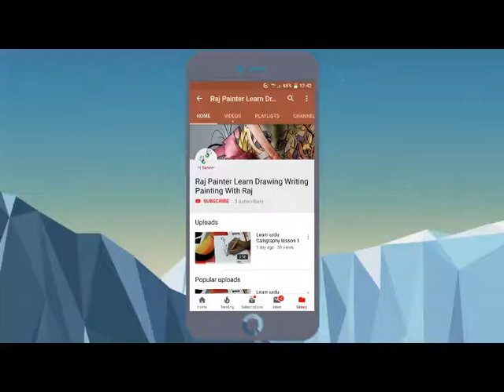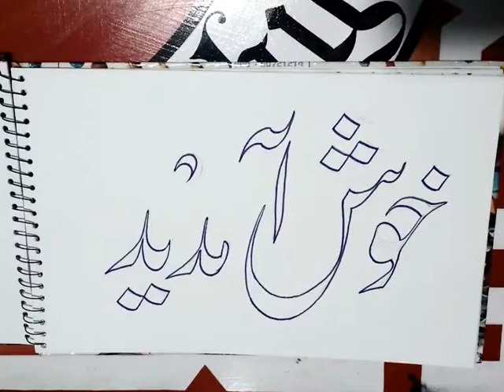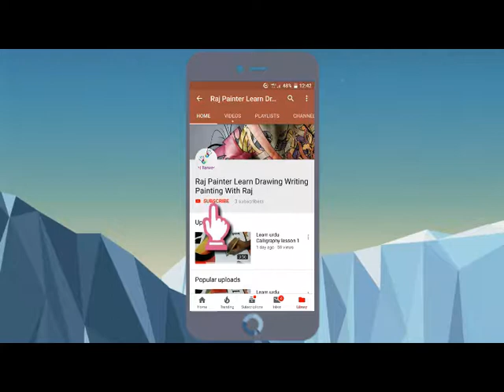How to write Khush Amdid - Learn How to Write in urdu | Urdu Calligraphy | Neat Hand Writing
how to write khush amdid - khaki tv how to chang background kinemaster how to change video background just one clickKhaki tv

how to use green screen on android
How to Recover Disabled AdSense Account How to Start a Successful Vlog While in College

How to Vlog with an iPhone + 4 Must Read Tips

Learn how to use computer in Urdu How to turn off a computer the right way
How to Make a Vlog That's Effective